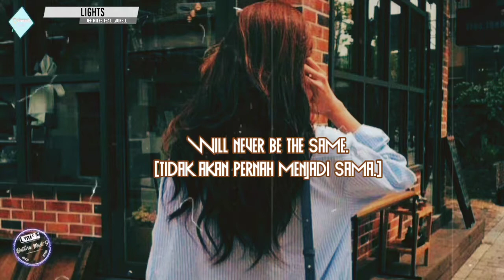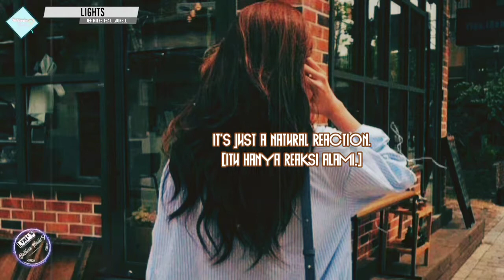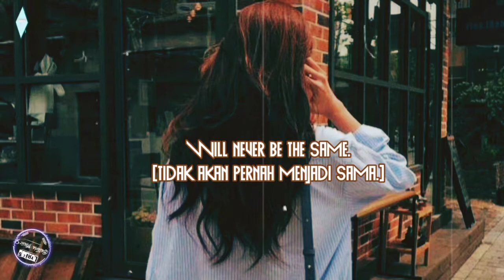LIGHTS -JEF MILES Feat. LAURELL (Lyrics)Terjemahan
🎵 Judul       :  LIGHTS
🎙penyanyi      :  JEF MILES FEAT. LAURELL

         [LYRIC]

 🎵Lights - Jef Miles feat. Laurell

The universe is endless.
(Alam semesta tidak ada habisnya.)
We have to go out; it sends us.
(Kami harus keluar;  itu mengirim kita.)
Can't fight our instincts
(Tidak bisa melawan naluri kita)
To fall in love.
(Jatuh cinta.)

We're two, two chemicals;
(Kami dua, dua bahan kimia;)
We can't control
(Kami tidak bisa mengontrol)
The truth.

We're animals, animals-
(Kami hewan, hewan-)
Just animals.
(Hanya hewan)

(Saat lampu padam,)
I know that, I know that,
(Saya tahu itu, saya tahu itu,)
Our hearts are gonna change.
(Hati kita akan berubah.)
When the lights come on,
(Saat lampu menyala,)
The whole world, the whole world,
(Seluruh dunia, Seluruh dunia)
Will never be the same.
(Tidak akan pernah menjadi sama.)

Our mutual attraction-
(Ketertarikan bersama kami-)
It's just a natural reaction.
(Itu hanya reaksi alami.)
There's no way we could
(Tidak mungkin kami bisa)
Break this bond.
(Putuskan ikatan ini.)

We can't control
The truth.

--HOPE YOU ENJOY THIS VIDEOS, BY